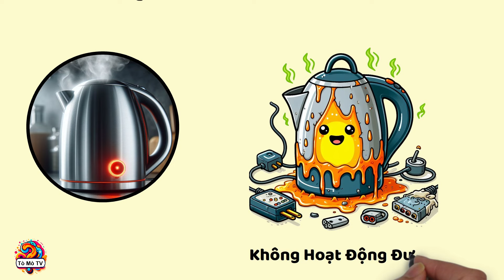3 Cách Giúp Sử Dụng Ấm Siêu Tốc 100 Năm Vẫn Không Hư / Mẹo Sửa Ấm Siêu Tốc Không Sôi , Tẩy Ấm Ố Vàng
cach su dung am sieu toc lau hu huong dan sua am sieu toc khong soi sua am sieu toc khong sang den am sieu toc cong tac bat khong soi phai lam sao cach thay role am sieu toc cach tay trang am sieu toc o vang lam sao biet nuoc uong co phen meo hay am sieu toc
ngày hôm nay tôi sẽ hướng dẫn tất cả các bạn cách sử dụng ấm siêu tốc lâu hư làm sao để sửa ấm siêu tốc không bị hư cách thay linh kiên ấm siêu tốc không sôi ấm siêu tốc không sáng đèn ấm siêu tốc không bật công tắc ấm siêu ốc công tắc không nhảy khi sôi cách sửa ấm siêu tốc cách tẩy tráng ấm siêu tốc bị ố vàng bên trong đáy ấm siêu tốc bị ố vàng phải làm sao biết nước uống có phèn .
3 Cách Giúp Sử Dụng Ấm Siêu Tốc 100 Năm Vẫn Không Hư / Mẹo Sửa Ấm Siêu Tốc Không Sôi , Tẩy trắng Ấm siêu tốc bị Ố Vàng
Nắm Được 3 Cách Này, Bạn Không Bao Giờ Phải Mua Ấm Siêu Tốc Mới Nữa / Hướng Dẫn Làm Sạch Bình Ố Vàng

Ấm siêu tốc là thiết bị gia dụng không còn quá xa lạ gia đình Việt nam hiện nay . Chúng được nhà nhà lựa chọn vì sự tiện lợi và nhanh chóng  . Ấm siêu tốc có được điểm mạnh bởi nấu nước sôi rất nhanh chưa đầy 5 phút . Tuy nhiên trong một thời gian sử dụng , bạn sẽ bắt gặp nhiều điều thắc mắc về chiếc bình này . Nhưng đôi khi lại không tìm được ra câu trả lời ?. Vậy sau đây Tò Mò Ti vi sẽ giúp bạn giải đáp thắc mắc giúp các bạn nhé . Chỉ cần bạn biết được ba mẹo này, tôi thề bạn sẽ không bao giờ phải mua bình mới đâu nha .

Đầu tiên , khi sử dụng một thời gian . Có nhà thì bị hư không còn sử dụng được nữa, nhưng có nhà thì dùng đến giờ vẫn chưa hỏng . Đều mua chung một thời điểm đó . Vậy nguyên nhân đó là gì ? . Các cụ nói đâu có sai " Của bền hay không là do người dùng ". Mách nhỏ bạn , cách để bình không bao giờ bị hư hỏng ấm siêu tốc . Đó là khi bạn bạn đun nước sôi xong , bạn vẫn đổ nước ra bình thường , nhưng tuyệt đối không được đổ hết sạch nước sôi trong bình , phải chừa lại một ít nước trong bình . Đó cũng chính là sai lầm của nhiều người , đổ nước phải đổ hết sạch sành sanh nước . Rất dễ hư bình . Nguyên nhân là do , ấm siêu tốc phải cần tạo nhiệt độ lớn để làm sôi nước nhanh , mà khi đó bạn đổ hết nước ra , nhiệt sẽ tỏa ra là chảy hết nhựa linh kiện bên trong bình . Như vậy bình sẽ không còn hoạt động được nữa . Ngược lại , nước còn trong bình , nước sẽ điều hòa nhiệt độ từ từ xuống, không làm ảnh hưởng đến nhựa, linh kiện trong bình . Đó bạn biết nguyên nhân bình nhà mình hay hư rồi nhá , đừng đổ cho là mua phải hàng kém chất lượng . Tội anh nhà sản xuất lắm ! ..a hi hi .
Thứ hai , khi bạn sử dụng ấm siêu tốc lâu ngày . Hầu như nhà nào cũng gặp tình trạng đáy bình bị ố vàng . Khi nhà bạn gặp vậy rất ảnh hưởng cho sức khỏe trong gia đình và gây mất thẩm mỹ vô cùng .  Nguyên nhân của ố vàng là do nước trong nhà bạn có phèn, khi đun sôi nước ở nhiệt độ cao và lâu ngày phèn sẽ tự động bám bên dưới .  Đó cũng là cách hay để nhận biết nước nhà bạn có phèn hay không... từ ấm siêu tốc đó nha . Vậy làm cách nào để loại bỏ được vết ố vàng này ? . Rất đơn giản, bạn chỉ cần rót một ít giấm vào ngâm . Chỉ cần để một thời gian thôi, những mảng bám đó tự bong chóng tức thì . Như vậy bạn lại có bình như mới mua ..để sử dụng rồi . Không cần quá cầu kì phải không .

Nếu trong quá trình sử dụng mà bạn lỡ làm hư rồi thì phải làm sao . ? Bạn đừng vội bỏ đi để mua bình mới nha .. Uổng Phí lắm .  Đa phần ấm siêu tốc đều bị hư thì chỉ có hỏng 1 trong 3 linh kiện này thôi  , đó là ở tay cầm , đế phích và đế ấm . Bạn hoàn toàn có thể thay thế nó rất dễ dàng mà không cần phải ra tiệm sửa . Hiện nay linh kiện ấm siêu tốc cũng được bán rộng rãi trên các trang bán hàng online rẻ bèo  .  Một bộ gồm 3 linh kiện như vậy chỉ có 10 nghìn .  Linh kiện rất dễ tháo nắp đến phụ nữ còn làm được mà . Vậy chỉ trong vài phút bạn đã nắm được toàn bộ điểm yếu của ấm siêu tốc rồi .

Và đấy là những gì Tò mò Ti Vi mách bạn cách để bảo vệ bình nhà mình một cách tốt nhất nhé . Nếu nhà bạn còn gặp tình trạng gì về ấm siêu thì hãy bình luận ngay bên dưới để Tò mò Ti VI sẽ giải đáp thắc mắc trong những video tiếp theo nhé.. Chúc các bạn xem video vui vẻ ..Nếu thấy hay bạn hãy đăng kí kênh Tò Tò ti TI và hãy like... chia sẻ cho mọi người cùng biết nhé ! Hẹn gặp lại ở những video tiếp theo .

mẹo hay , le van loc , to mo tv , mẹo hay ,  lê văn lộc ,  tò mò tv